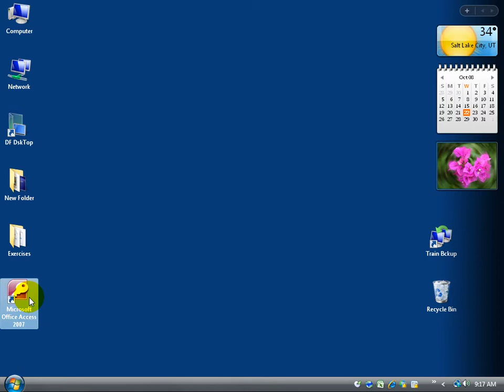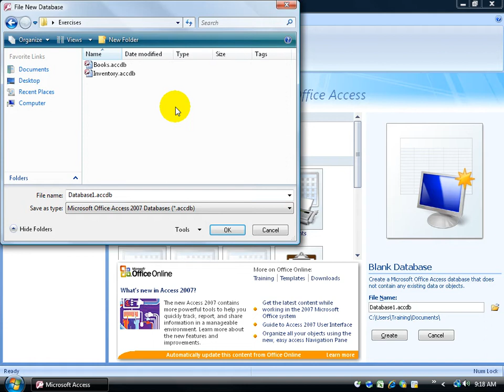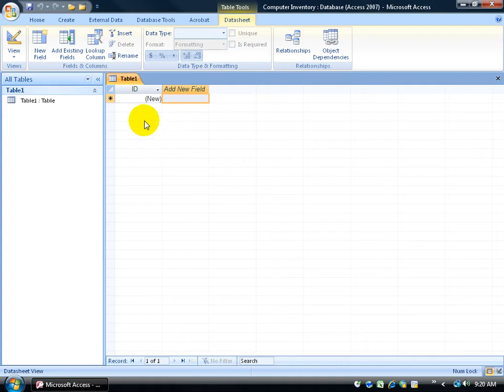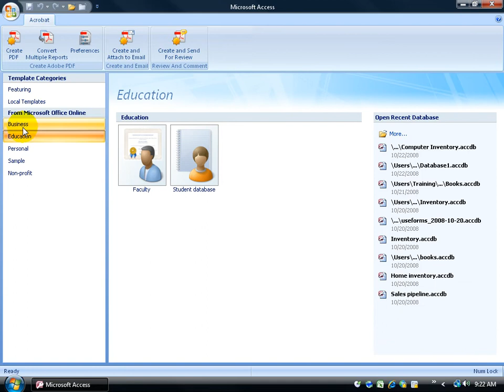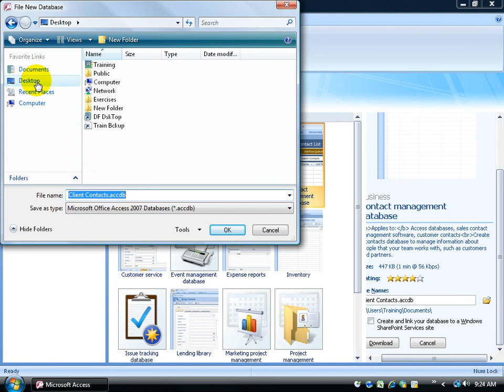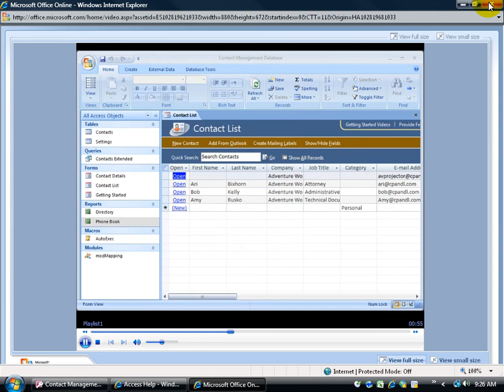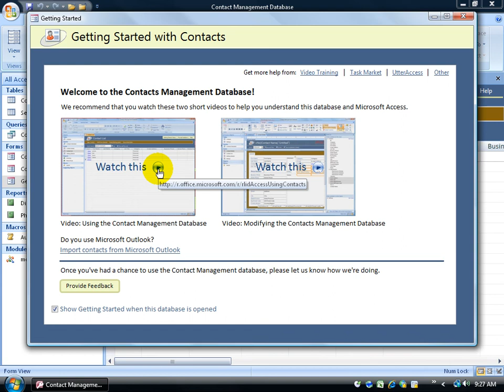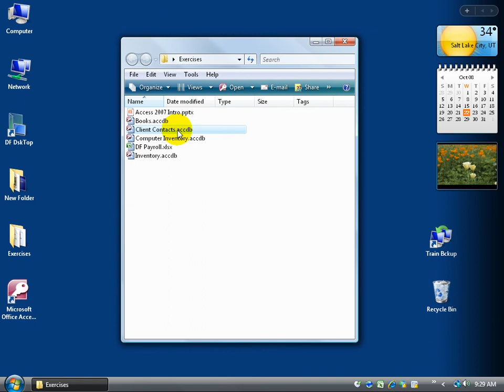Access 2007: Create Database Basics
Access 2007 tutorial on how the basics of creating a database to store all your data, as stored in tables.